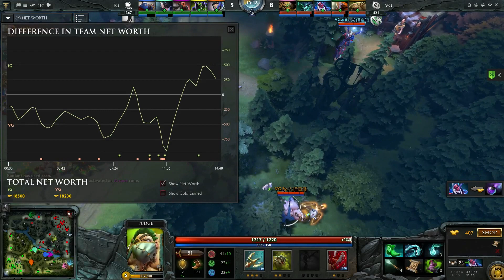BOSTON MAJOR - Kvalifikace - IG vs Vici |G1| (29.10.2016)